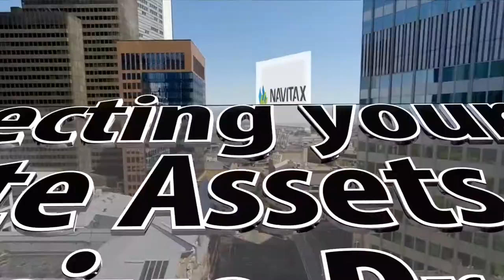As a Landlord you NEED a Property Tax Consultant! No Win No Fee Results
Looking to increase your bottom line on your real estate investments? Make sure you property taxes are fair. A huge misconception is that nothing can be done about property taxes and the bill is what it is. INCORRECT! Find out how a property tax consulting property can help your in reducing your property tax burden and making the most out of your investments.